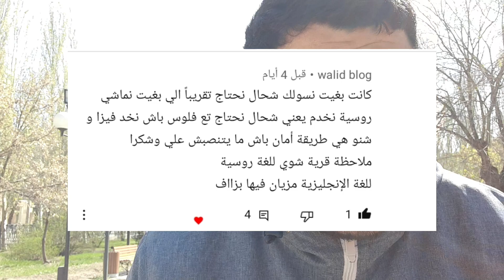الزواج من روسية و شيشانية في نفس الوقت ؟😱 الرد على أسئلة المتابعين 😂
كيف فتح حساب بنكي في روسيا " بنك تينكوف " 😉😋

لا تنس دعم القناة اذا كانت تفيدك